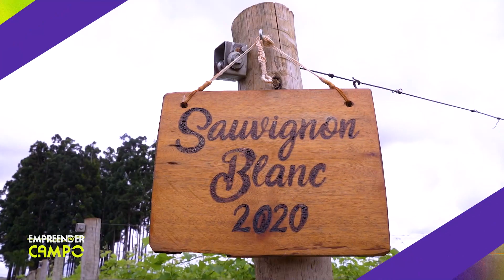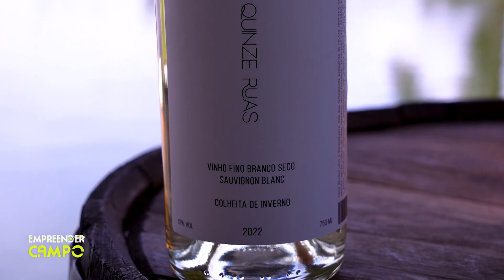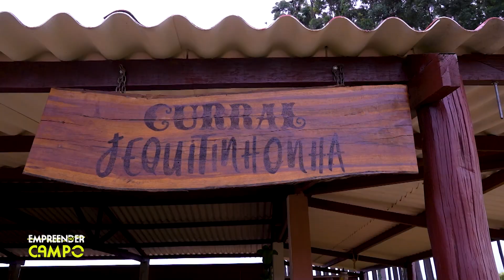VOCÊ GOSTA DE VINHOS? VEJA COMO ELE USOU A BEBIDA PARA LUCRAR! | EMPREENDER NO CAMPO